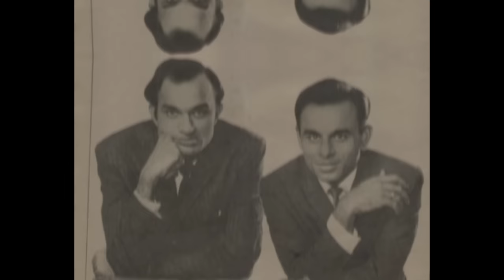Jis Gane Ko Kishore Kumar Chup Chap Gaa Kar Chale Gaye Wahi Bana Film Ki Jaan | Super Hit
Hindi cinema ke mashoor singer Kishore Kumar ne 1983 me film kalakaar me ek aisa gana gaya tha ke jo film ki jaan ban gaya tha aur aaj tak hit hai .. is gane ko likha tha Indeevar ne aur Sangeet diya tha music director kalyanji anandji ne.. Neele ambar par Chand jab aaye ...

kya tha saara Qissa yehi sab bataya gaya hai retro Shavez ke Ruhani Qisse me